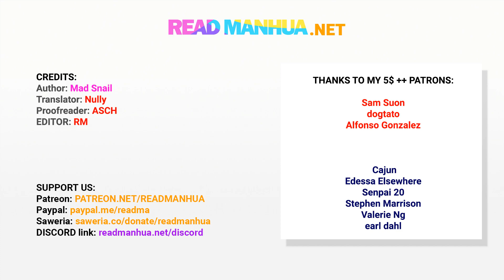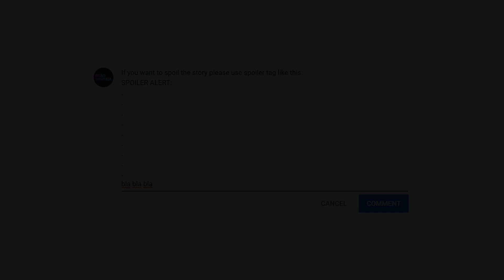TODG 312 - The Newcomer from the Tiny World - Part 1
Credits:
Author  : Mad Snail
Artist  : Jiang Ruotai
Translator  :  Nully
PR   : Asch
cl, ts  : RM
Editor    : RM